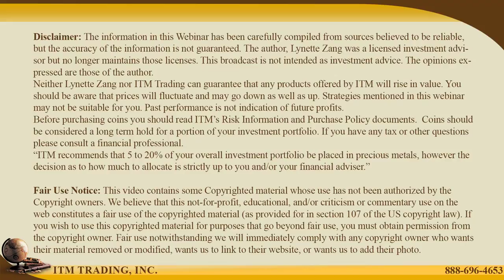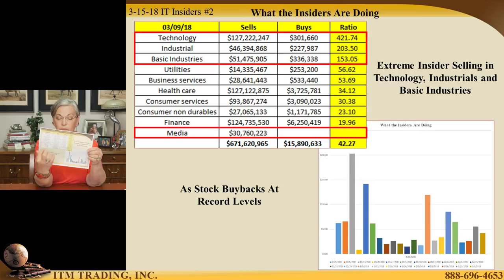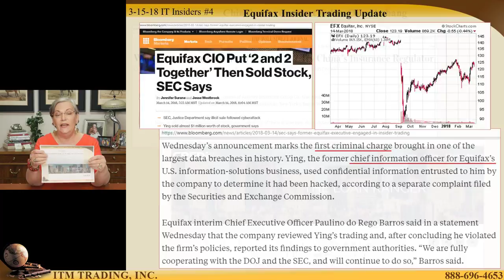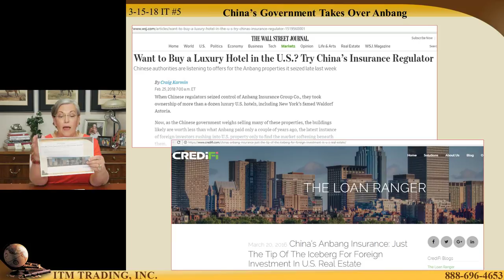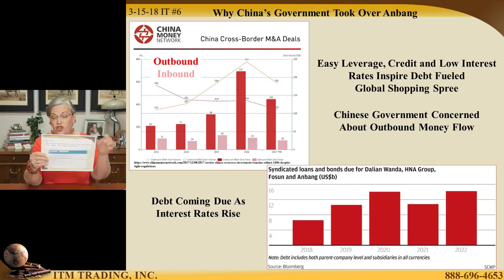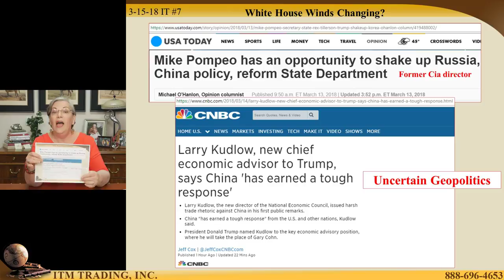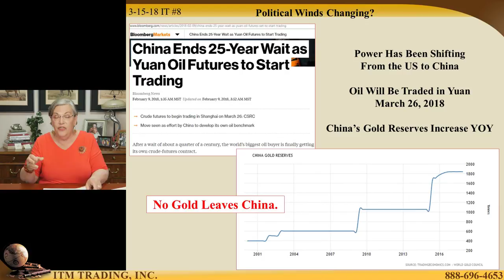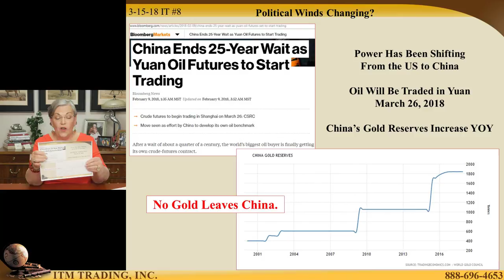CHINA'S DEBT BUBBLE: is it popping?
It’s clear that insiders (those running the corporations) are taking advantage of these manipulated markets. Technology holds the top sector with a whopping $1 of buying to $421.74 of selling.

Equifax Insider Trading Update

The former chief information officer of Equifax, Jun Ying, has been criminally charged with using insider information to sell his shares, before the data breach was leaked to the public. Will there be more?

China’s Government Takes Over Anbang. Why Should We Care?

In an attempt to get in front of a looming financial crisis, the Chinese regulators seized control of Anbang and has begun to liquidate some of the dozen luxury properties acquired, like the Waldorf Astoria. They are likely to do so at a loss, since the CRE market has already begun to turn down. Is Anbang just the tip of the leverage iceberg?

White House Winds Changing?

With recent tariffs on aluminum and steel put in place and the recent presidential block of Broadcom taking over Qualcomm for national security reasons, things are changing in Washington.
It’s not small that the Yuan entered the SDR basket in 2016 legitimizing it as a global reserve currency. On March 26th the Yuan Oil Futures begin trading. Is this the nail in the Petro Dollars coffin?